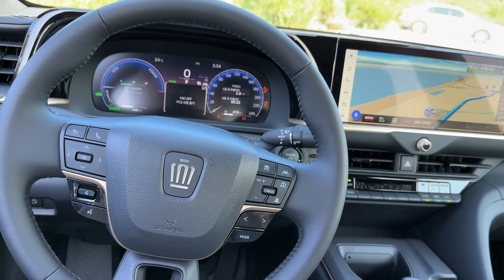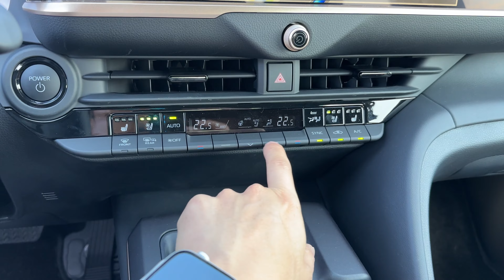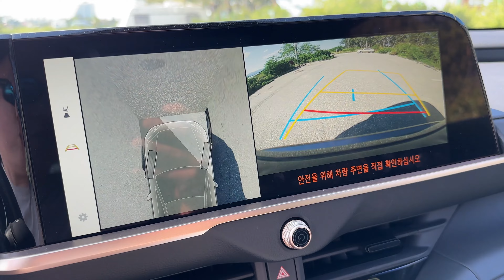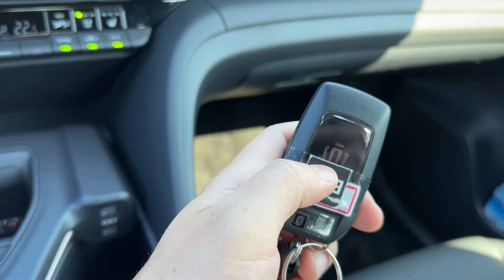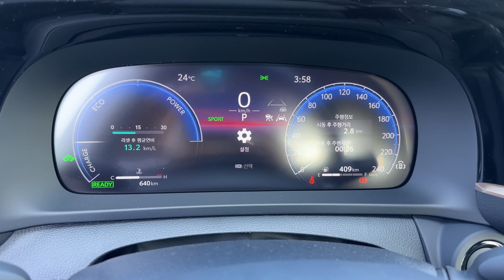토요타 크라운, 2.4 터보를 왜 사? 그냥 2.5 하이브리드 추천!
토요타의 기함 크라운 2.4듀얼부스트 하이브리드와 2.5 하이브리드를 번갈아 시승했습니다. 2.4듀얼부스트 하이브리드가 갖고 있는 것은 많지만 800만원 더 지불하며 살 필요는 없을 것 같아요. 그 값이면 눈에 들어오는 차가 많습니다. 차라리 토요타의 장기인 고효율과 정숙성에 충실한 2.5하이브리드가 나은 것 같아요.

토요타코리아 초청으로 제작한 콘텐트

토요타 크라운 크로스오버 2.5 하이브리드
엔진 I4 가솔린 + 모터
배기량 2487cc
엔진출력(ps) 186@6000rpm
총 시스템출력(ps) 239
최대토크(kg.m) 22.5/3600~5200rpm
변속기 CVT
0-100km/h 가속 NA
타이어 225 45R 21